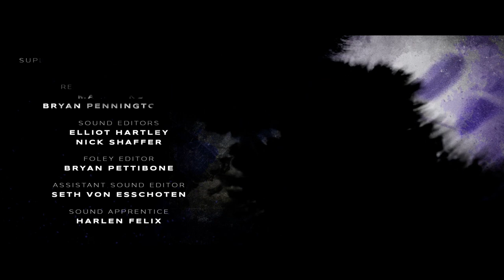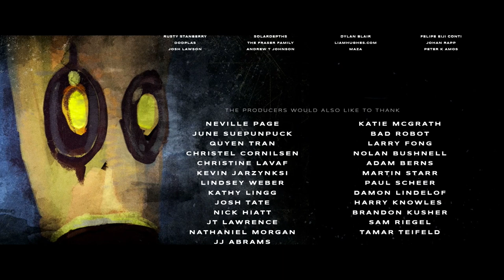DOME - Sci-fi Robot Loot Crate July 2017 ANIMATION (1 of 4)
This month, Loot Crate Studios will be celebrating the theme of ANIMATION by showcasing 4 different Animations by different animation teams. Check in every Tuesday for the next four weeks to see each new short film!

A contentious teenage girl (Crys) and a displaced maintenance robot (MB-209) will embark on an epic adventure to save her younger brother (Art), and their world, from the massive and destructive DOME in the sky.

A
MIGHTY TREEHOUSE
PRODUCTION

DIRECTED BY
Brandon Fayette

PRODUCED BY
Brandon Fayette
Mickey Capoferri
John Carlos Ynostroza

PRODUCERS
Jim Spinello
Chauncey the Gardener

CO-PRODUCER
Jonathan Linton

ASSOCIATE PRODUCER
Jeff R. Weyers
Karen Tosoni Sprankle, Imagination Exchange, Inc.

WRITTEN BY
Brandon Fayette

STORY BY
Brandon Fayette
and
Charles Borg & Michael Ashley

EDITED BY
Mickey Capoferri

ART VOICED BY
Jude Mason

Loot Crate, Inc.™, founded in late 2012, partners with the largest movie studios, game companies, comic publishers, and general pop culture talent to deliver multiple lines of monthly themed mystery crates to fans, which we call Looters, around the world. More than just a branded crate of licensed apparel and collectibles, Loot Crate™ represents and fuels the passion found in fandom for our consumers as well as our partner brands. For more information and to sign up for a Loot Crate subscription, please